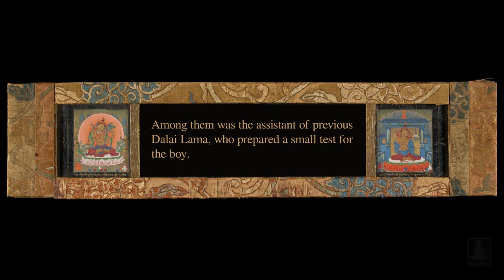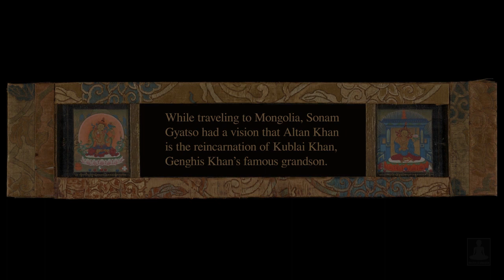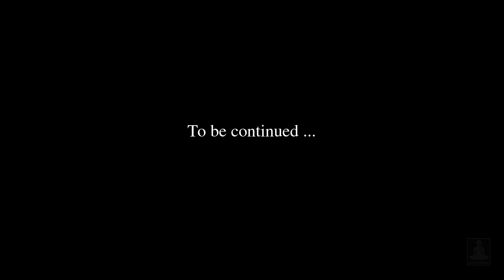The short biography of The Third Dalai Lama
The short biography of The Third Dalai Lama, Sonam Gyatso